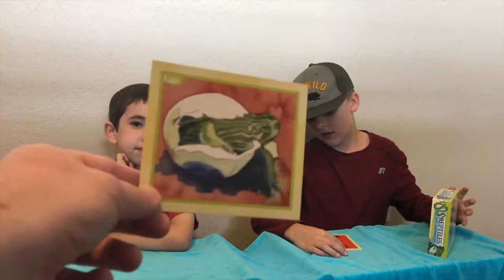Reptiles or Amphibians Game Challenge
On this episode the brothers play a Reptiles or Amphibians card game challenge.

This is one of our favorite learning games.